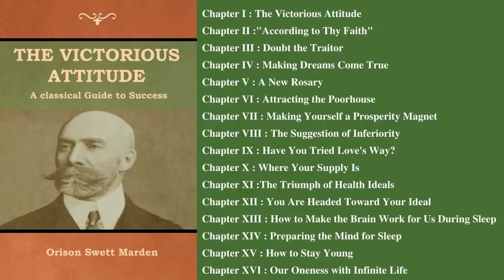THE VICTORIOUS ATTITUDE by Orison Swett Marden - FULL AudioBook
1. THE VICTORIOUS ATTITUDE
2. "ACCORDING TO THY FAITH"
3. DOUBT THE TRAITOR
4. MAKING DREAMS COME TRUE
5. A NEW ROSARY
6. ATTRACTING THE POORHOUSE
7. MAKING YOURSELF A PROSPERITY MAGNET
8. THE SUGGESTION OF INFERIORITY
9. HAVE YOU TRIED LOVE'S WAY?
10. WHERE YOUR SUPPLY IS
11. THE TRIUMPH OF HEALTH IDEALS
12. YOU ARE HEADED TOWARD YOUR IDEAL
13. HOW TO MAKE THE BRAIN WORK FOR US DURING SLEEP
14. PREPARING THE MIND FOR SLEEP
15. HOW TO STAY YOUNG
16. OUR ONENESS WITH INFINITE LIFE